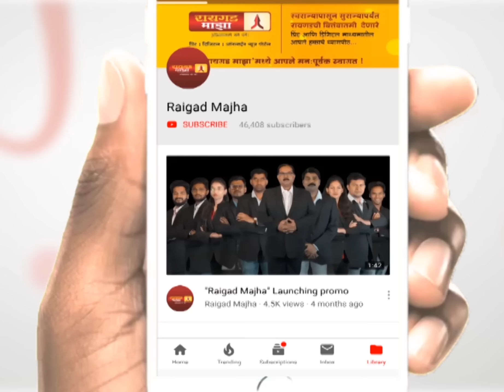ये बारामतीमध्ये बघतोच तुला; अजित पवारांचे गिरीश महाजनांना आव्हान